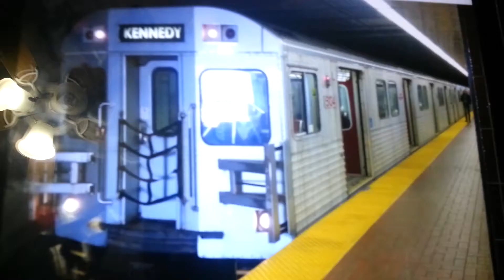How to stereotype a TTC subway lover